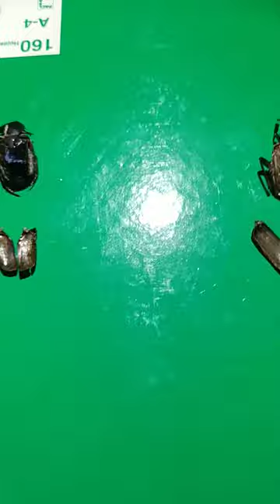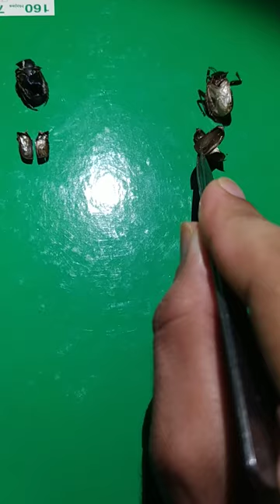Trying to replicate the antigravity claims of Viktor Grebennikov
I know that these bettle weren't the ones he -likely- used, but nonetheless trying smthg is better than nthg.

I'm not saying his claims aren't true, I'm just saying that his story is as flawed as the resukts I've got.

I surely though hope that maybe one day we will achieve free enerfy (likely zero-point energy from the vacuum of space), and also - a functioning- antigravity effects.

Peace out!